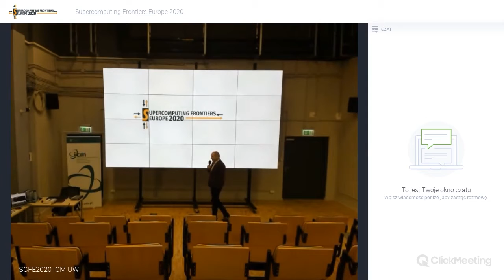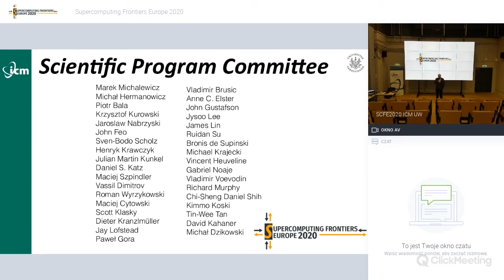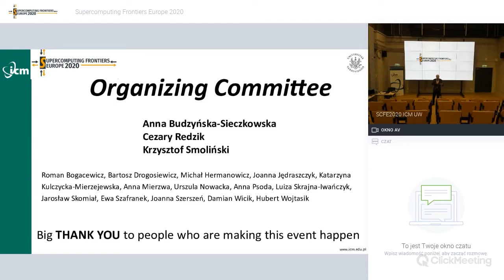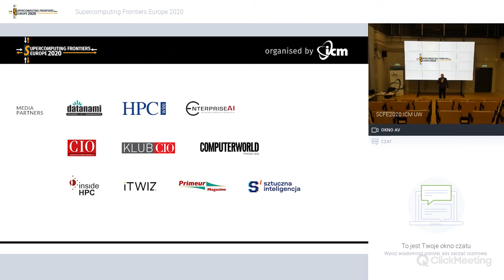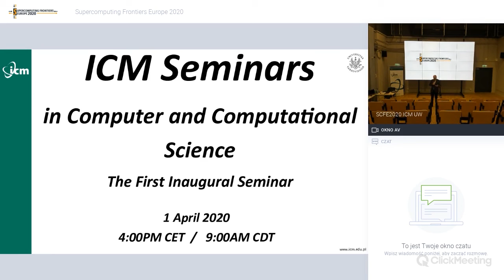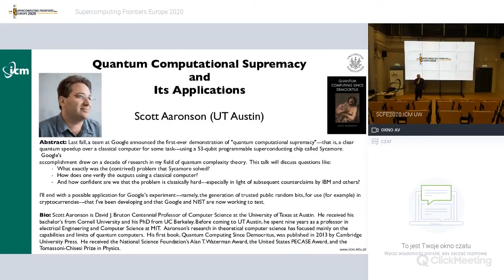Marek Michalewicz | SCFE20: Closing words from the Chairman of the Organising Committee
Marek Michalewicz |  Closing words from the Chairman of the Organising Committee
- global HPC conference ONLINE, March 23–25, 2020
See also: Virtual ICM Seminars In Computer And Computational Science after SCFE20 (worldwide, weekly, free of charge) OpenScience HPC AI QuantumComputing BigData IoT, computer and data networks …and many others

Supercomputing Frontiers Europe 2020 is the sixth edition of the conference series SupercomputingFrontiers which started in 2015 in Singapore and moved to Poland in 2018. It is organised by Interdisciplinary Centre for Mathematical and Computational Modelling (ICM), University of Warsaw.
The main topics of the 6th edition of SCFE2020 are: computational science requiring substantial supercomputing resources, such as, computational biology, bioinformatics, genomics and (microbiome) metagenomics and (single cell) transcriptomics; ArtificialIntelligence (AI) as supporting methodology in multitude of fields; cosmology, astronomy and physics, advanced engineering; ground-breaking, new and up-and-coming computer architectures, including FPGA, RISC V and neuromorphic architectures as well as EuroHPC initiatives; and quantum internet and communication.